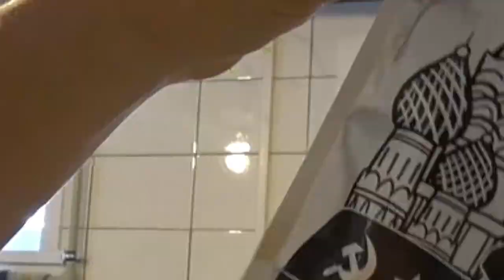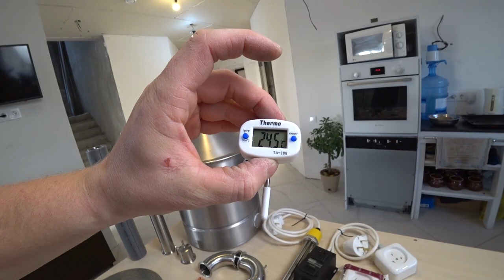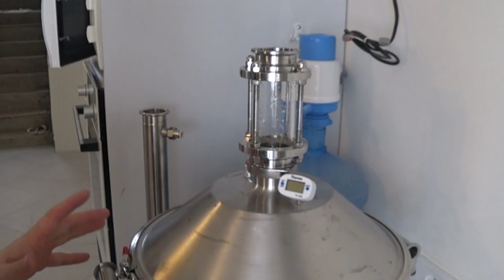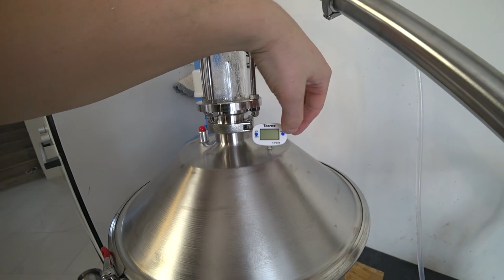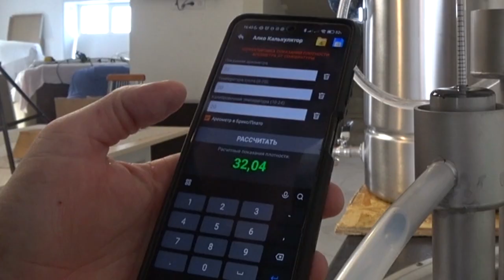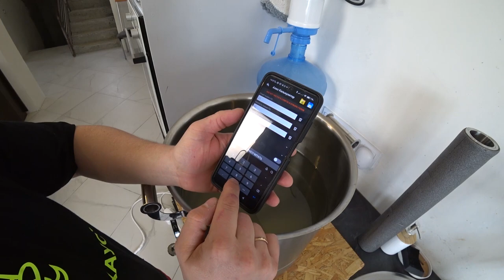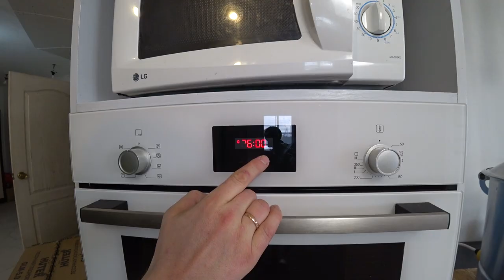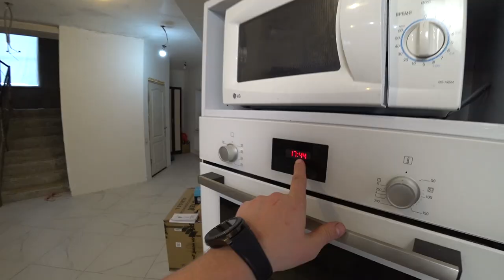Домашний напиток для взрослых с нуля / Все этапы своими руками /Самогон с аппаратом Союз 2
✔ Платформа Сегодня выпуск не по теме, но по увлечению! попробовал сделать своими руками самогон, и знаете что? Получилось! Очень увлекательное действо, особенно когда в руках у тебя хороший аппарат! Взял на пробу СОЮЗ 2 и остался доволен, ссылка на крутые подарки чуть дальше!
Для тех, кто не успел воспользоваться секретным кодом из видео - вот ссылка со скидкой 500р (применяется автоматически на этапе оплаты)

00:00 Все этапы производства бодрящих напитков
00:53 Ставим брагу правильно
2:28 Собираем аппарат СОЮЗ 2
5:00 Что в комплекте с самогонником
8:50 Сборка аппарата для первой перегонки
14:39 Изготовление спирта -сырца
25:26 Вторая перегонка, как собрать колонну перегонка через дефлегматор
25:46 Царга с СПН есть нюансы
28:09 Как сделать хороший самогон
32:25 Отбираем головы
35:27 Отбираем Тело
41:50 Отбираем Хвосты